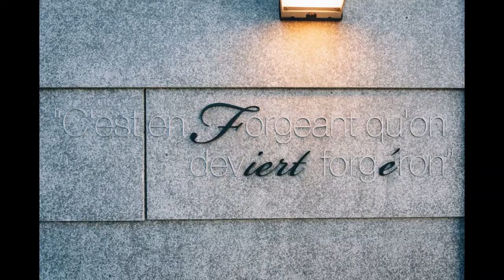フィエルテ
シェフジャーニー Vol.2
「Fierté（フィエルテ）」
神奈川県鎌倉市御成町2-14-2Ever Village (B) 2F
営業時間：12:00-12:30(LO) 18:00-19:00 (LO)
定休日：毎週水曜日 月二回程 休み
アクセス：JR・江ノ電鎌倉駅徒歩2分